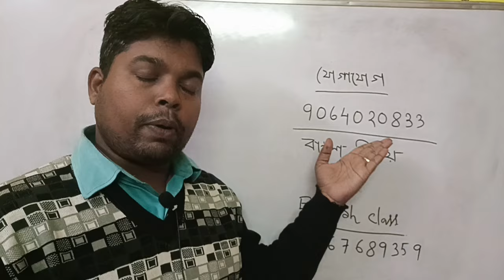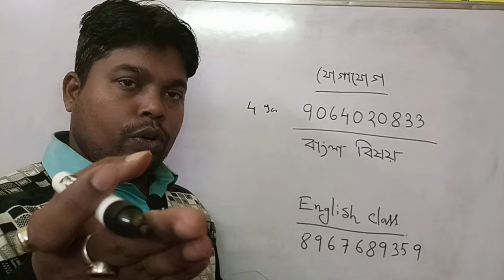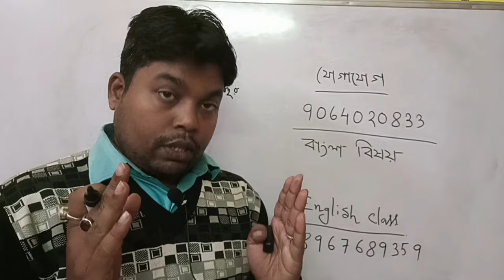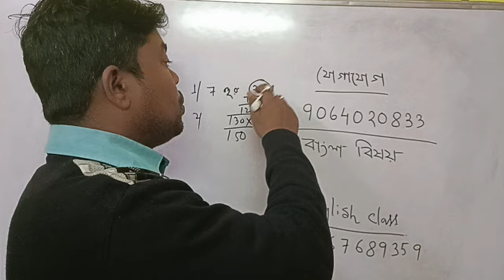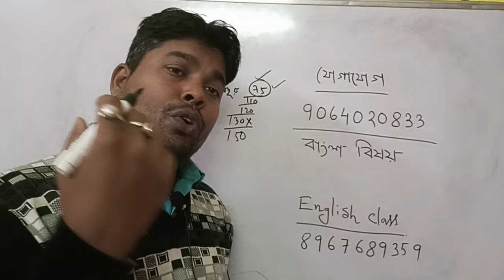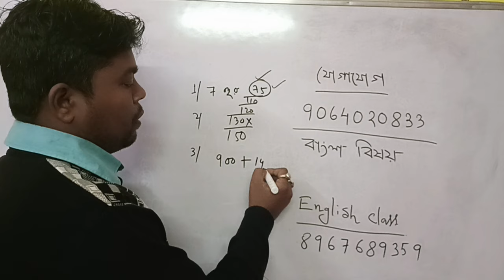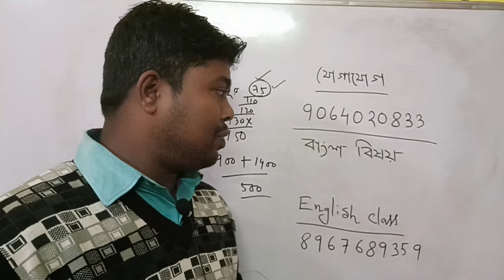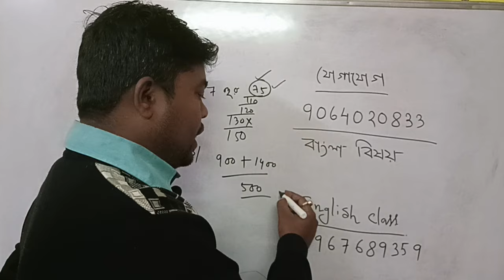Bihar Teacher Recruitment 2023 । West Bengal school service commission । Bihar Teacher update।